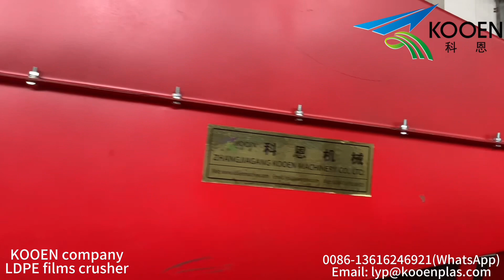KOOEN SWP series plastic crusher machine(crushing LDPE films, PP bags, PET plastic bottles, etc.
KOOEN SWP series plastic crusher machine, suitable for crushing kinds of plastics, such as PET bottles, HDPE bottles, LDPE agriculture films, LLDPE strength film, PP woven bags, Jumbo bags, etc.
ZHANGJIAGANG KOOEN MACHINERY CO.,LTD
Contactor: Mr. Lu yaping